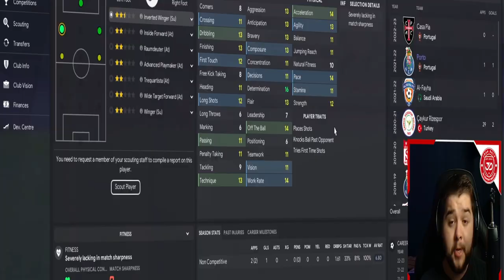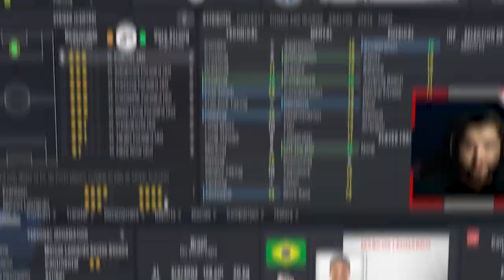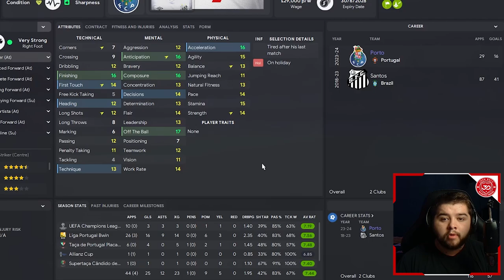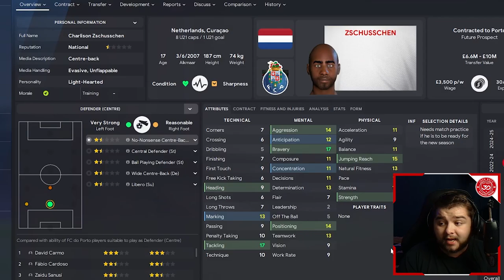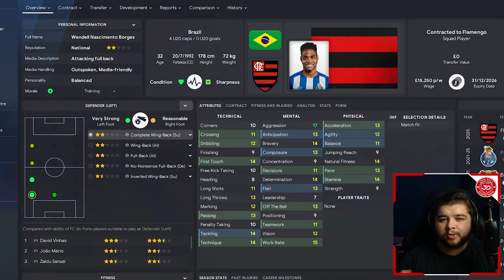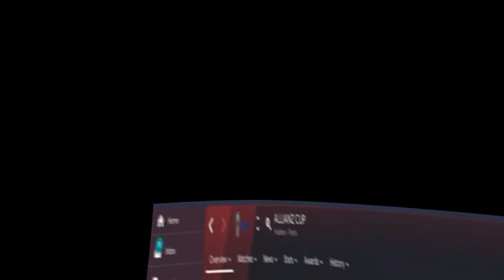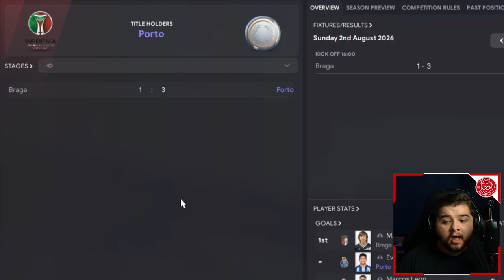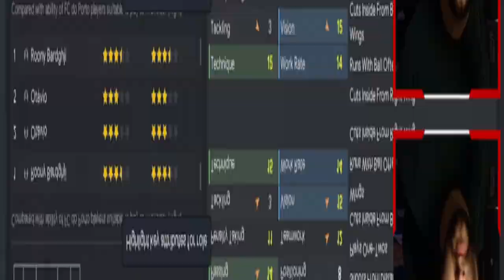FC Porto U21 ONLY FM23 Rebuild! | Football Manager 2023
Today we rebuild FC Porto, but with a little twist. We can only sign players aged 21 and under! In this 5 year rebuild how many trophies can we lift with this famous and loved Portuguese club. Leave your guesses in the comment! (no cheating)